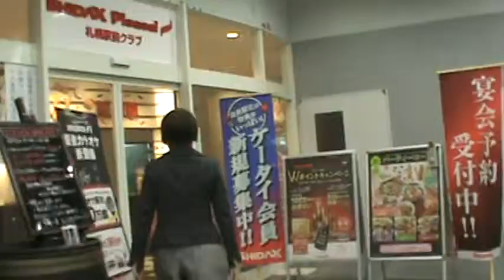M2U03409 Sapporo Mie esperando para Karaoke